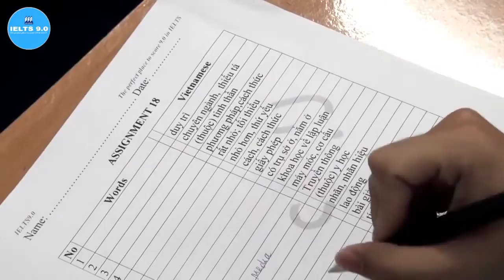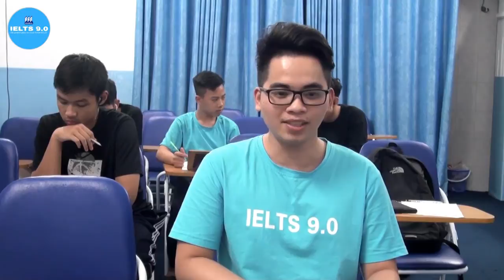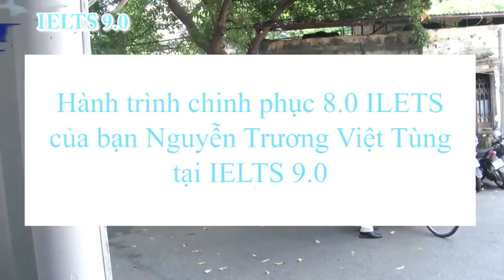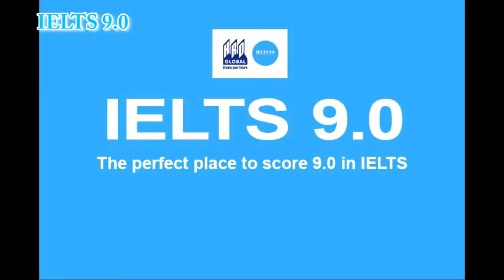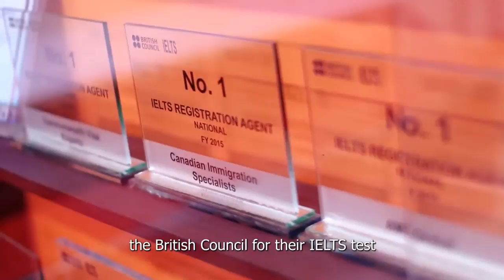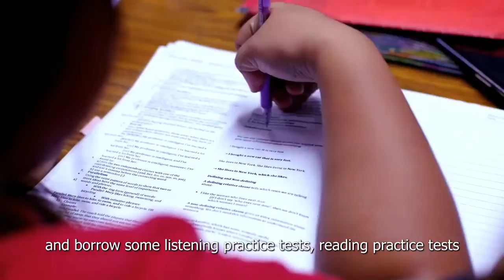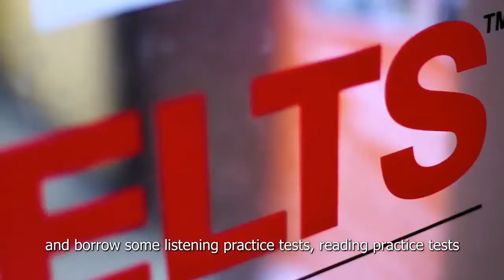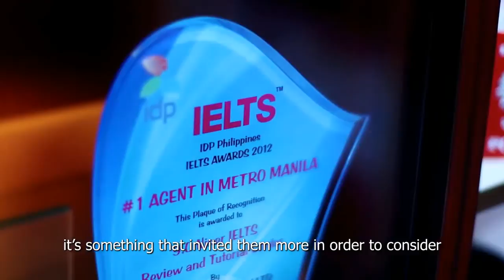Luồng trực tiếp của Ielts 9.0